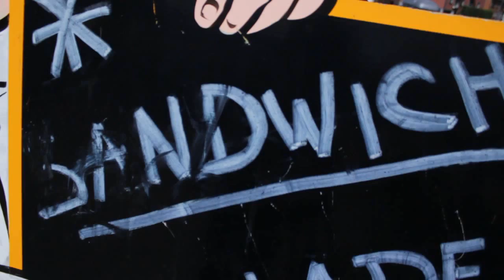R.Y.M. | Mange Ta Fricadelle (Music Video)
Mange ta Fricadelle !

RAISE YOUR MUSTACHE | R.Y.M.